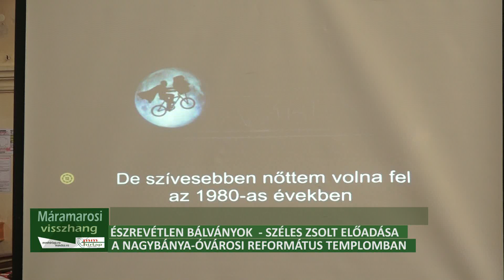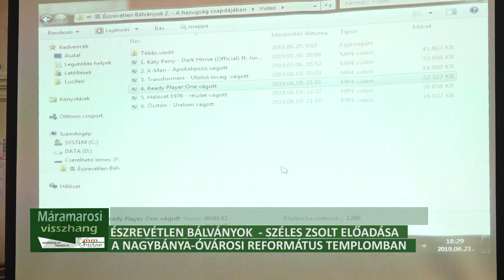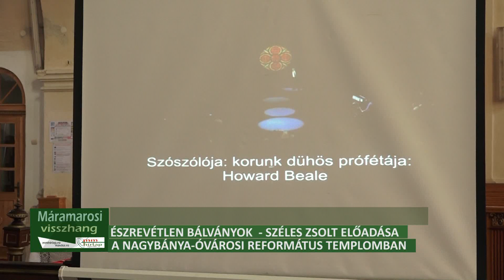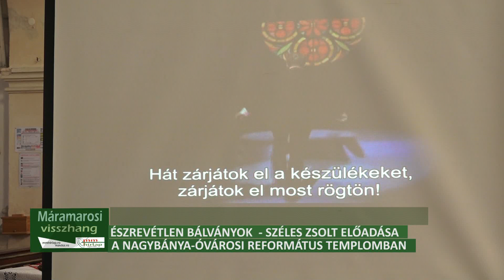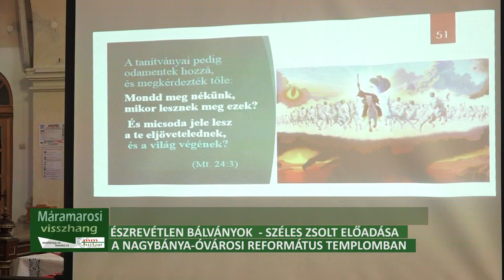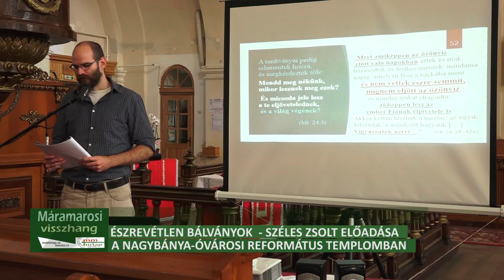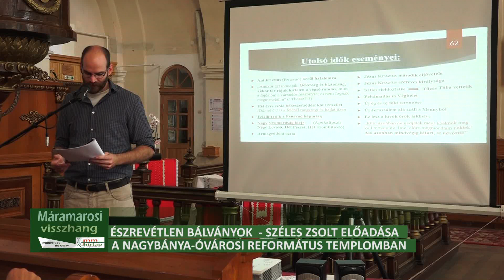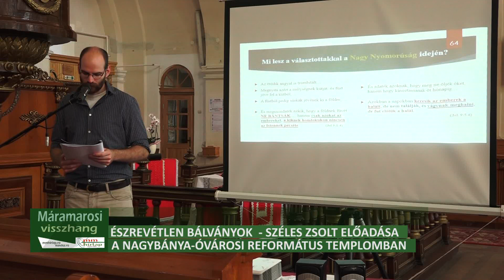Észrevétlen bálványok 2 - Széles Zsolt előadása Nagybányán, negyedik rész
Nagybánya-Óvárosi református templom, 2019. június 3.